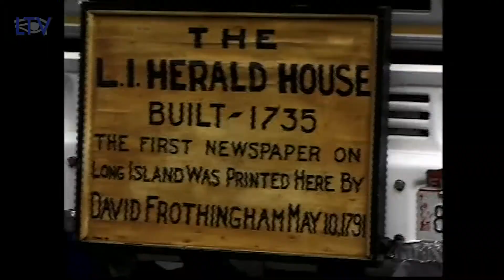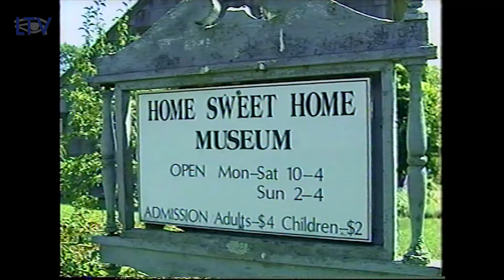Tribute to Hugh King 12/14/2017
LTV's tribute to East Hampton Town Crier Hugh King, a treasure to our community and a fantastic citizen and historian. All video from the LTV archives, compiled by Genie Henderson and edited by Mike Lavin.